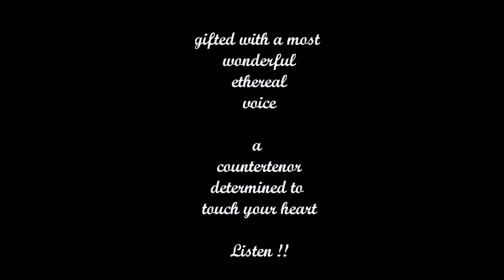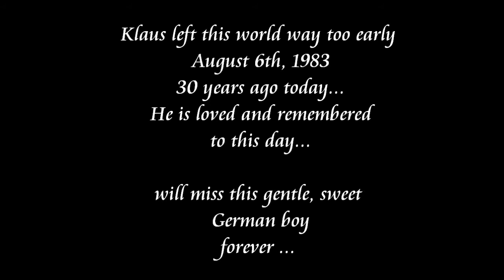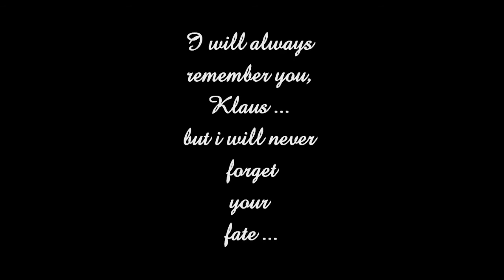A heartfelt tribute to Klaus Nomi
It is now 30 years that Klaus Nomi left our planet, no doubt to return to his home planet.
Klaus has been with me, in my life for over 20 years now. I love him dearly, his songs never cease to amaze me, his voice is so special and wonderful and i never get enough to listen to him.
I made this video to honour him and to express my deeply felt love. He is not forgotten. He is still loved to this day.
Klaus .. danke .